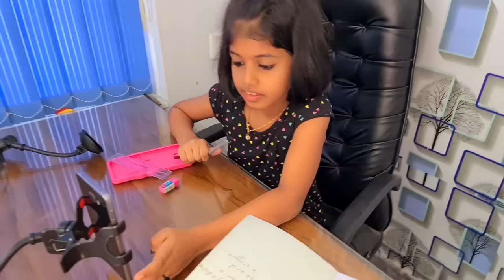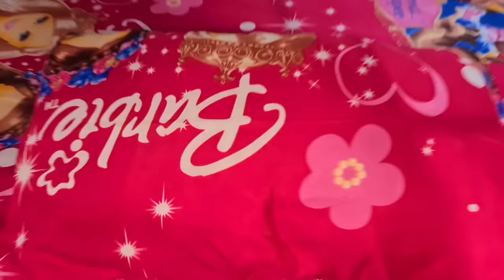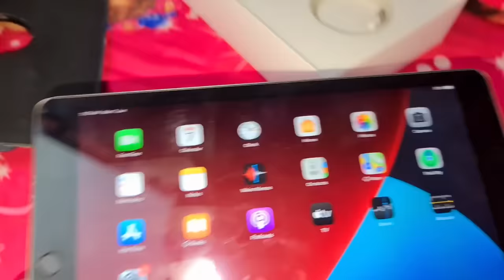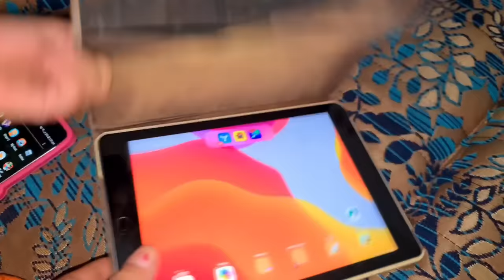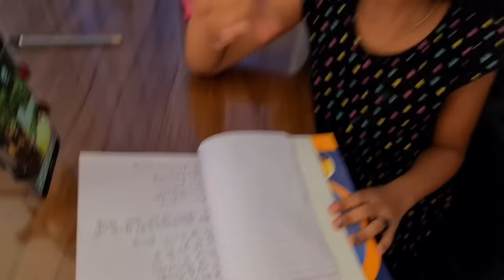കുട്ടിമാമാ Tiyakuttyഞെട്ടിമാമാ OnlineClassനിടയിൽ Tiyaകുട്ടിക്ക് SurpriseGift iPad7thGeneration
കുട്ടിമാ Tiyakutty ഞെട്ടിമാമാ Online Classനിടയിൽ Tiyaകുട്ടിക്ക് Surprise Gift iPad 7th Generation

To Buy This Ipad7thGen Clickhere👇👇👇 APPLE iPad (7th Gen) 32 GB ROM 10.2 inch with Wi-Fi+4G (Space Grey)

Wit Love👉 Nimisha Rajeesh Chathamkulam

                   Adv Rajeesh Chathamkulam(Hubby)
HighCourt. Director at ChathamkulamGroup & ThottathilGroup